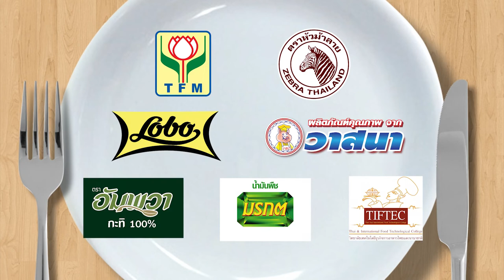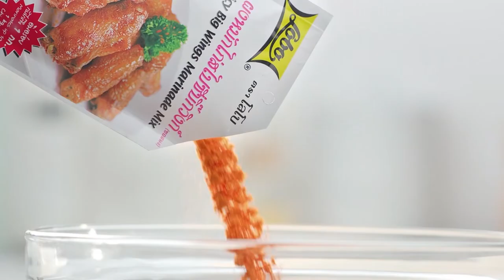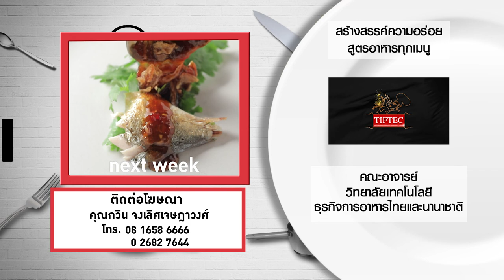กินได้ก็กิน (ทำกินเอง) เมนู น้ำถั่ว 5 สี / เกี๊ยวต้มยำเย็นตาโฟไข่ตุ๋น l EP.176 [FULL]